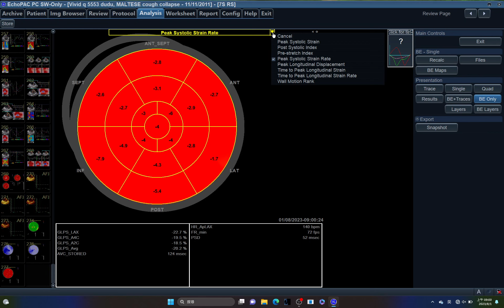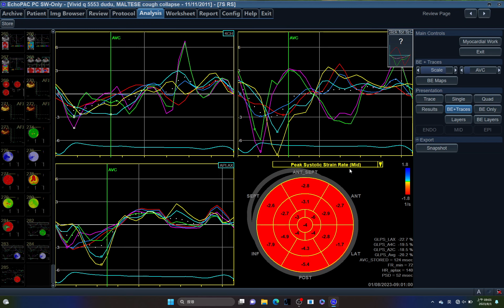5553 RVAUTO2DS, RIGHT VENTRICLE, ECHOPAC ANALYSIS, SMALL ANIMAL, MS,MR,PAH ,HCM,